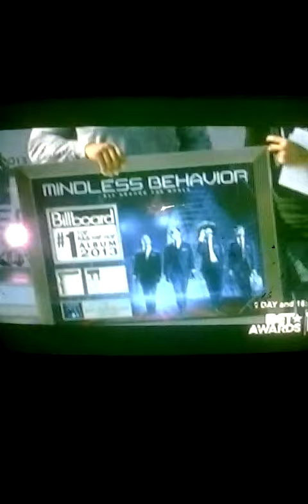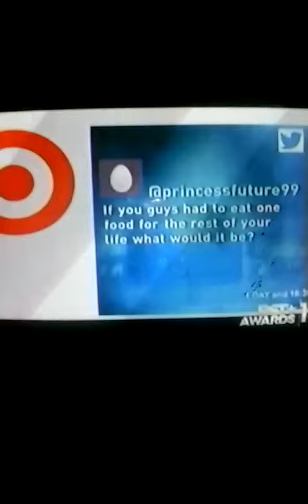Mindless behavior on Bet experience part 1